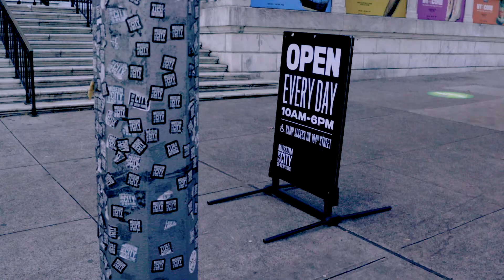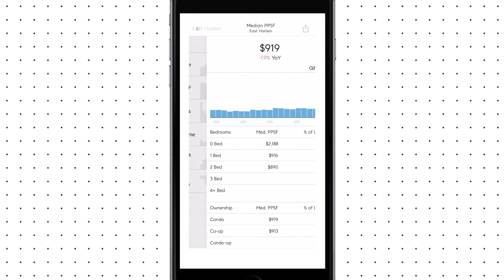Market Mondays: East Harlem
Market Mondays is an accurate and insightful quick market update in real estate of different New York City neighborhoods. This episode features East Harlem.

Halpern TV is the brainchild of brothers, best friends, and die-hard New Yorkers. This original video series, centers on NYC entertainment, history, music, and art, and takes real estate storytelling to an entirely new level.

Chief Creative Director- Alex Castillo
Intro Bumper- Alejandro Ussa
Created by Alex Castillo & Steve Halpern
Written by Alex Castillo & Mike Halpern
Sound Engineering - RJ at Dawn Of Man Studios
Sound mixed by Steve Halpern
Videography- Jaime Guerra
2nd Camera- Alex Castillo
Asst Videographer
Directed by Nalini Alfonsec
Art Direction- Alex Castillo
Editing supervision- Alex Castillo
Shoots Produced by Evelyn Badia
Lower 3rds- Gilberto Lazo
Video Editing by The Elevator
Additional Video editing by Kevin Madden for Madden Visuals